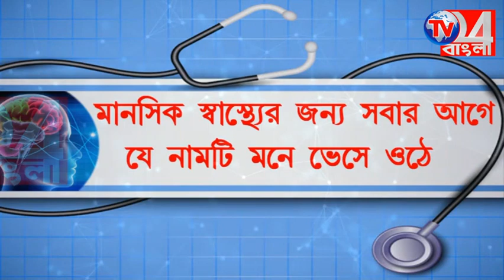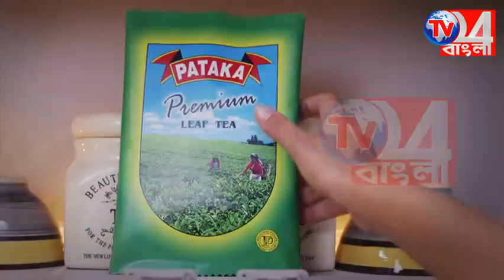সব বলব, আপনার অপেক্ষা করুন জঙ্গিপুর কোর্টে বললেন প্রাক্তন ডি আই পূরবী বিশ্বাস